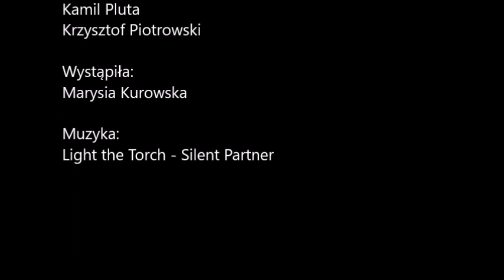Cała Polska Myje Ręce | Co o higienie wie... dziewięciolatka?